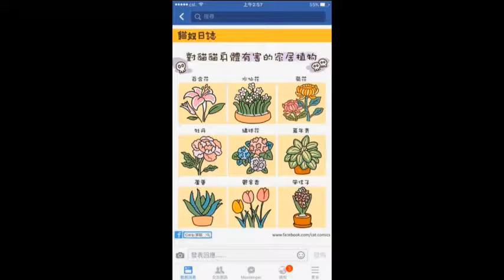第2集下 如何解決毛小孩不聽話的時侯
如何解決毛小孩不聽話的時侯